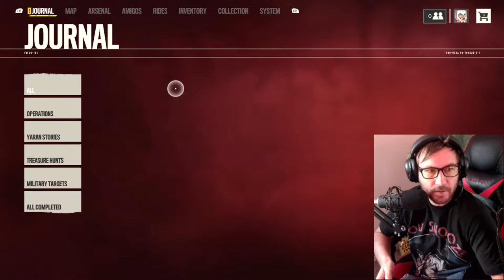Lets Play FAR CRY 6 - Medical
More Far Cry 6 Missions